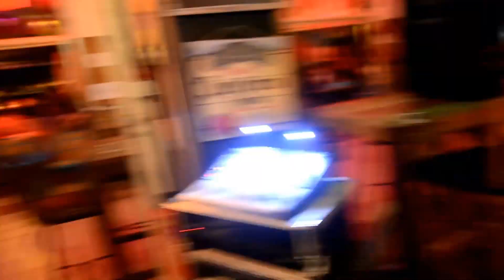WET ZIPPERS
LA BARCA NOUMEA
11.06.16